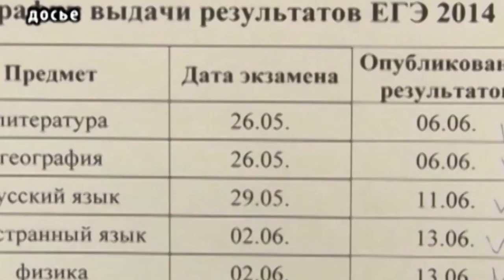В Туве с 21 марта по 11 апреля около 600 участников сдадут ЕГЭ 2018 досрочно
Все экзамены досрочного периода пройдут только в одном пункте проведения экзамена – на базе школы № 4 города Кызыла. В целях обеспечения объективности проведения государственной итоговой аттестации привлечены более 40 независимых общественных наблюдателей из числа студентов Тувинского госуниверситета и более 20 общественных онлайн-наблюдателей из числа сотрудников Министерства образования республики. В этом году самыми популярными предметами у участников досрочного периода стали обществознание, русский язык, математика, история, химия, биология и физика.